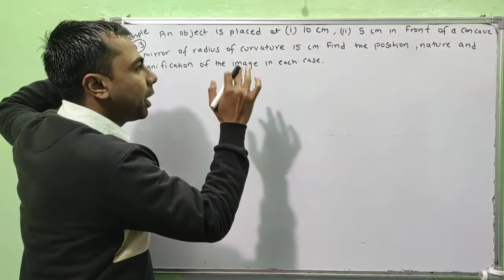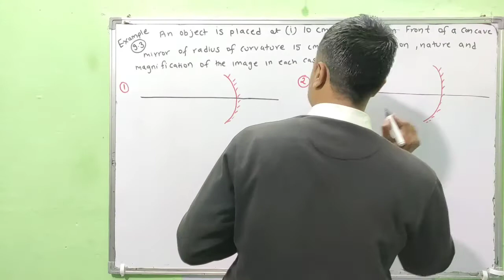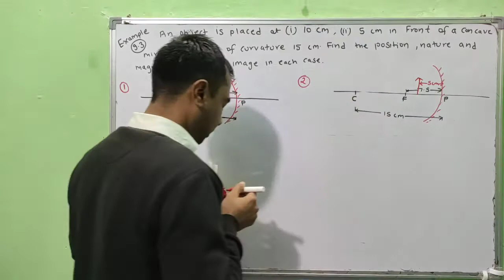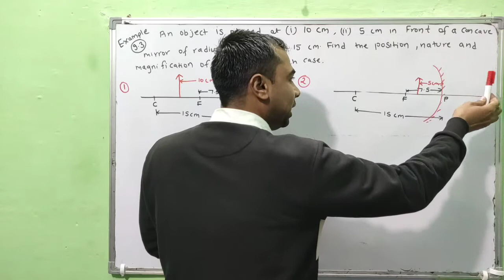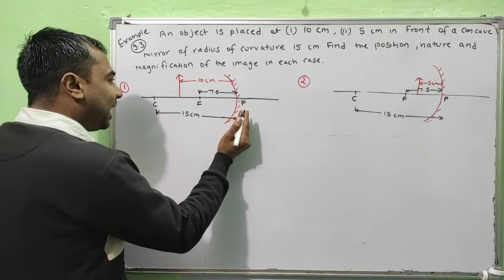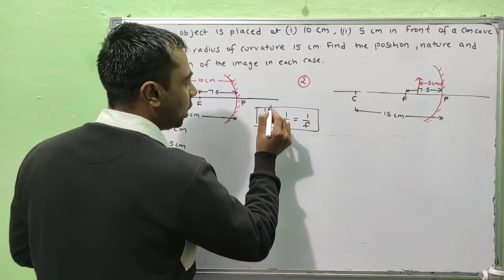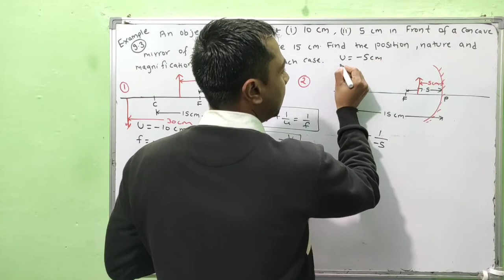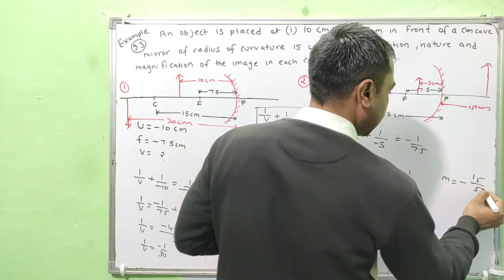Class 12 Physics NCERT Example Solutions | Example - 9.3 |Ch-9 | Ray Optics and Optical Instruments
1. ray optics and optical instruments class 12
2. ray optics & optical instruments
3. ray optics
4. ray optics class 12 ncert solutions
5. ray optics and optical instruments
6. ncert solutions
7. ray optics ncert explanation class 12
8. ncert ray optics class 12 solutions
9. geometrical optics
10. ray optics class 12 physics
11. ray optics class 12
12. class 12 physics ncert solutions
13. ncert class 12 physics
14. ray optics example solution
15. ncert physics
16. ray optics and optical instrument ncert solutions
17.  ray optics
18. ncert solutions
19. ray optics and optical instruments
20. geometrical optics
21. ray optics and optical instruments class 12
22. ray optics and optical instruments ncert solutions
23. ray optics class 12 ncert solutions
24. ncert physics
25. ray optics & optical instruments
26. ncert class 12 physics
27. ray optics ncert explanation class 12
28. ray optics exercise solutions
29. ray optics ncert solutions pdf
30. physics ncert solutions class 12 ray optics
31. ncert solution ray optics class 12
32. ray optics class 12th ncert solution
33. Ncert class 12 physics chapter 9 solution
34. ncert physics class 12 chapter 9 exercise solution in hindi
35. ncert physics class 12 chapter 9 examples
36. ncert ray optics class 12 solutions
37. ncert solved examples class 12 physics ray optics
38. ncert exampler class 12 physics solution
39. class 12 physics chapter 9 ncert solutions in hindi
40. classs 12 chapter 9 ncert solutions
41. class 12 physics ray optics ncert solutions
42. class 12 ray optics ncert solutions
43. physics class 12 ray optics ncert solutions
44. physics class 12 numericals solution
45. physics ray optics class 12 ncert solutions
46. physics ncert solutions class 12 ray optics
47. ray optics and optical instrument ncert solutions